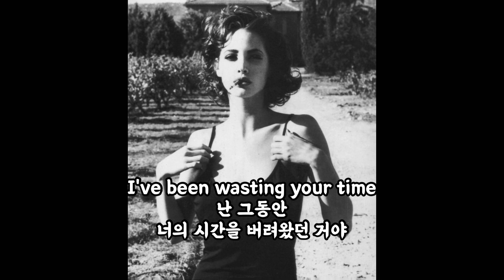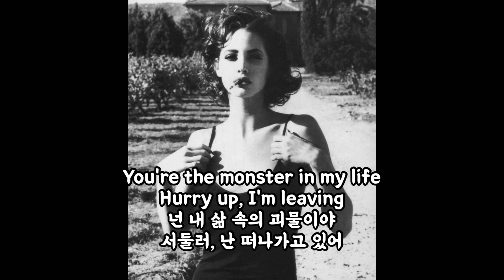LSD and the Search for God-Starting Over 가사해석